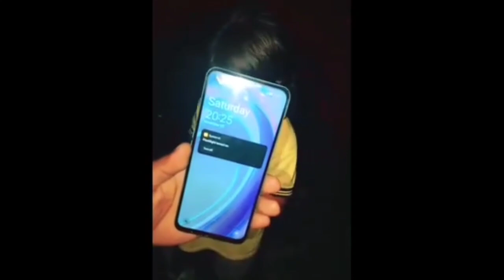Onthao Bathao horni somao undwi hinjaosa ll swr Bima Bifa ll naibwnw bujigwn